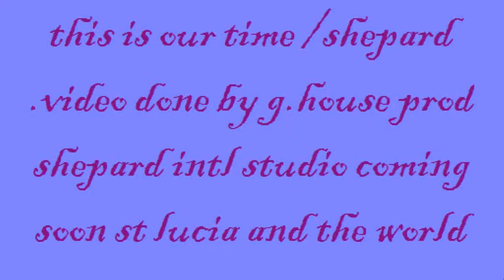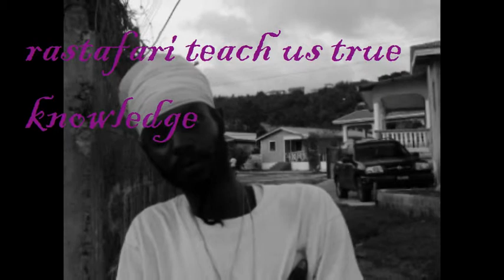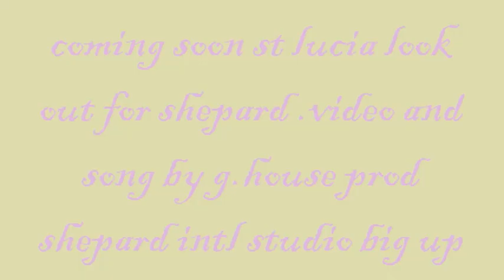dis is our time/ shepard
look  out st lucia and the rest of the world brand new coming out g.house production ,song and video done by shepard ,nuff love blessed my lard and empress